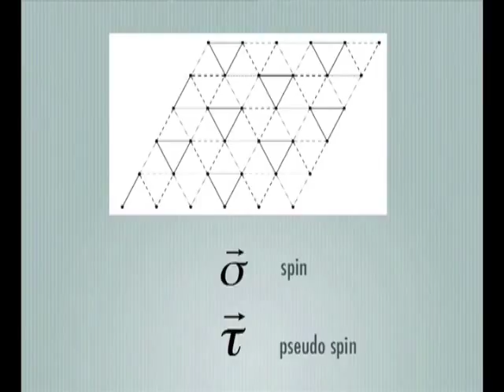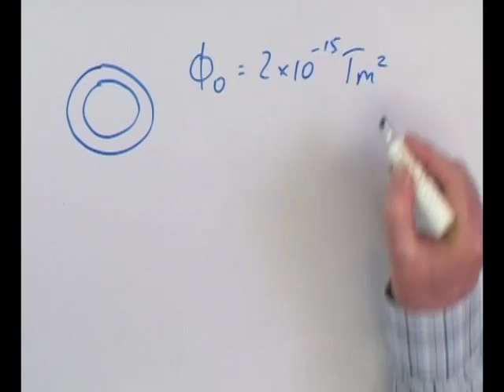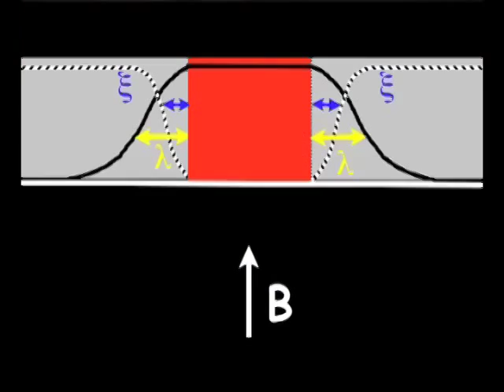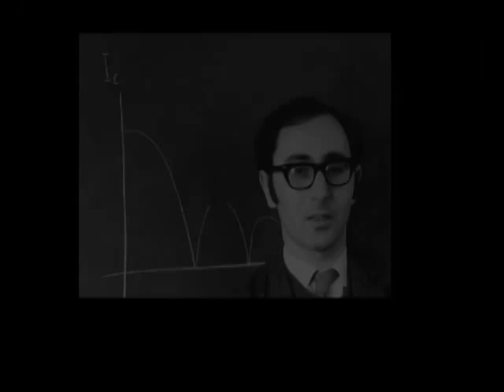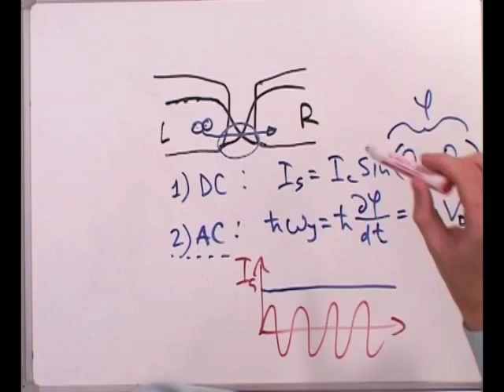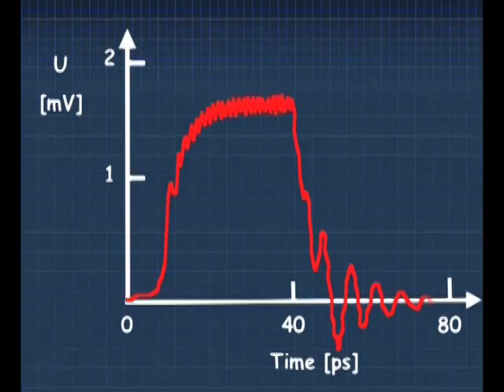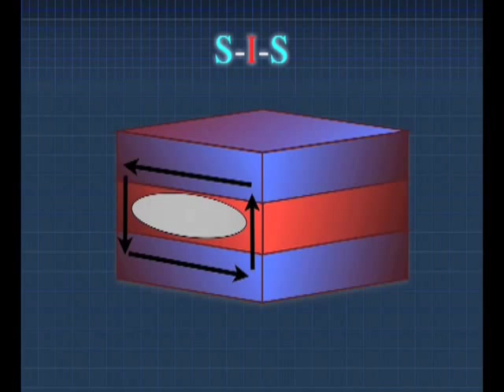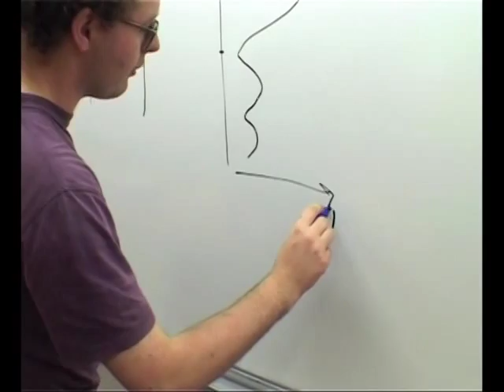Superconductivity: Professor Brian Josephson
A series of lectures on superconductivity. Courtesy of Professor Bartek Glowaki of the University of Cambridge, who filmed, directed and edited the videos.
Professor Brian Josephson, the Josephson junction.